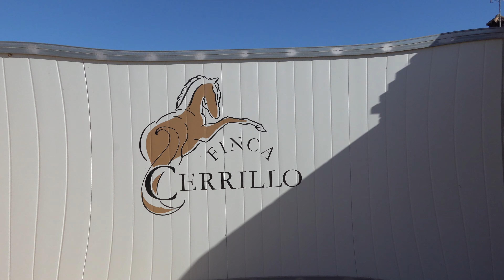Urlaub in Spanien ⛱ I Follow me around 🇪🇸 I Eva Gabler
Hello ihr Lieben und Welcome back!

In diesem Video nehme ich euch ein wenig mit durch meinen Spanien Urlaub. Ich hoffe euch gefallen die Einblicke!

Seid gespannt, ich habe schon das nächste Video in Planung. 😊